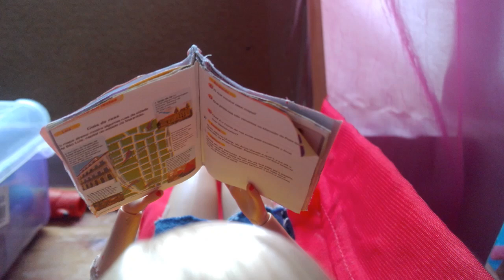rotina da tarde da Barbie Letícia (made to move) par. 1